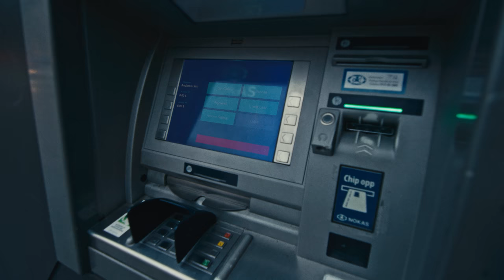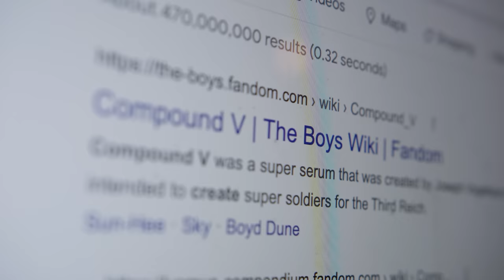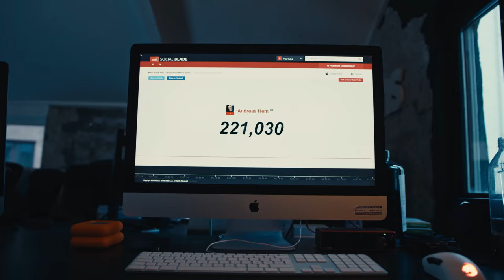I BECAME A SUPERHERO FOR 24 HOURS!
In paid collaboration with Prime Video.

Massive thanks to Joakim Bjørkeng for helping me film this!